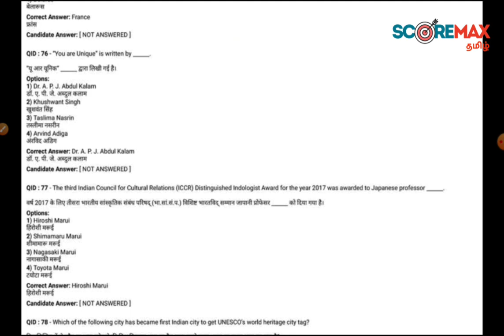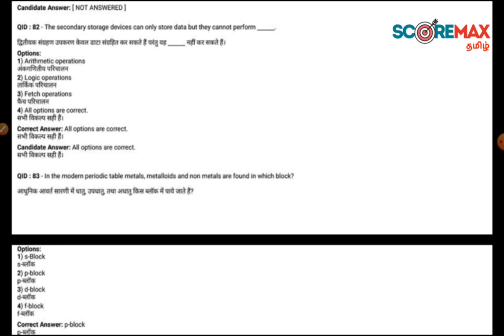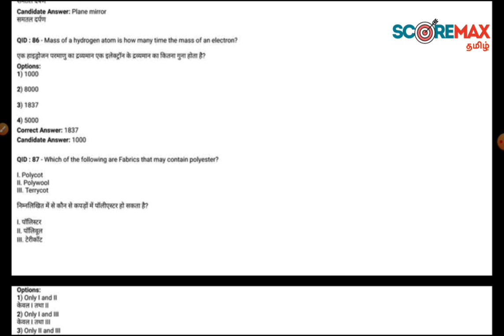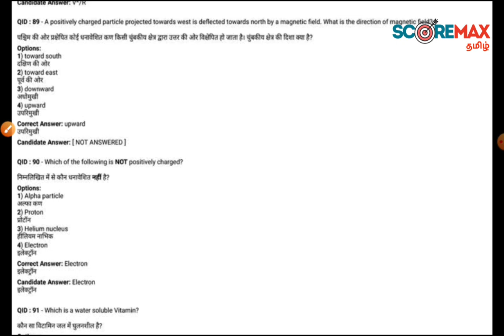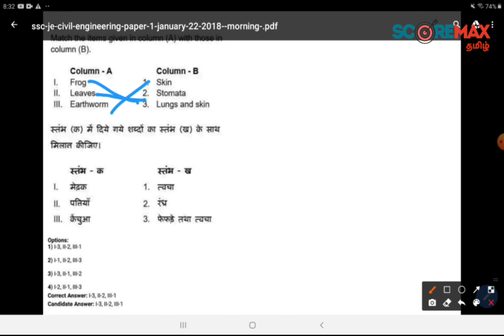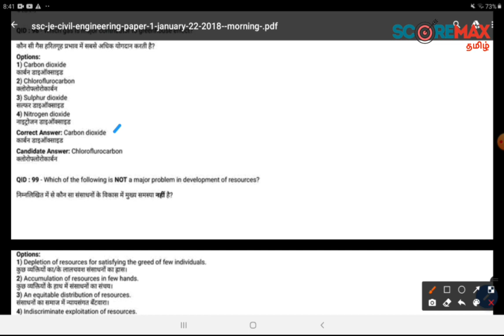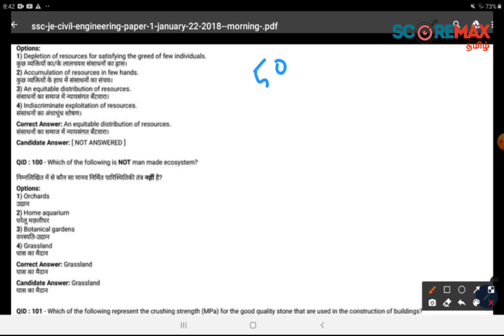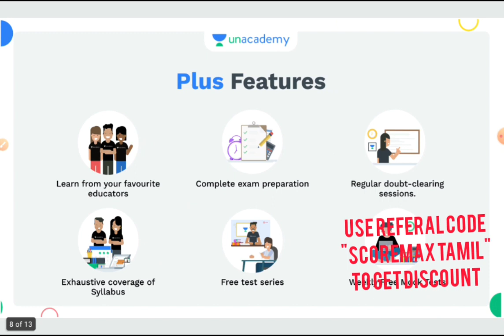General Awareness | SSC JE 2021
TNPSCAE GS
tnpsc currentaffairs

Hello Friends 😃,

Examination